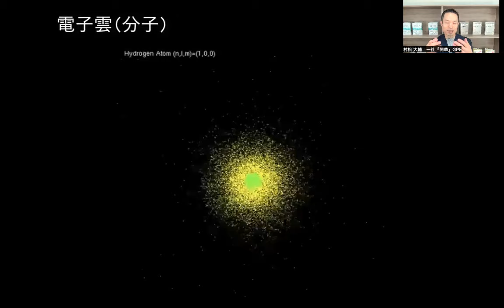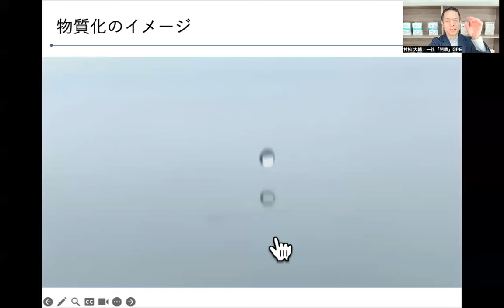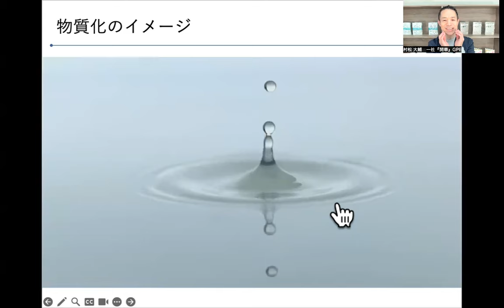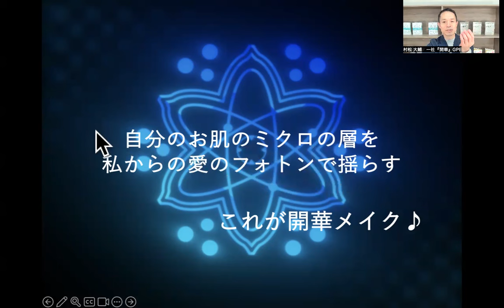【量子力学的メイク】で真の美しい輝きへ！量子力学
【YouTubeで取り上げてもらいたいご質問はこちらから！】

【セミナー】

▼子どもたちの才能を開華！開華キッズオンラインセミナー

▼２日間で人生が動く！開華2daysセミナー

【書籍】

▼新著！「最新理論を人生に活かす『量子力学的』実践術」

▼2023年サンマーク売上ベスト10入り！「現象が一変する『量子力学的』パラレルワールドの法則」